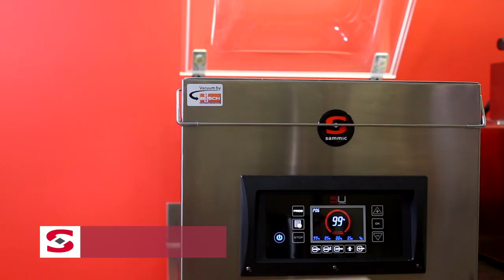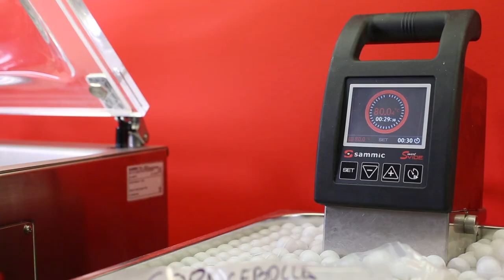French onion soup